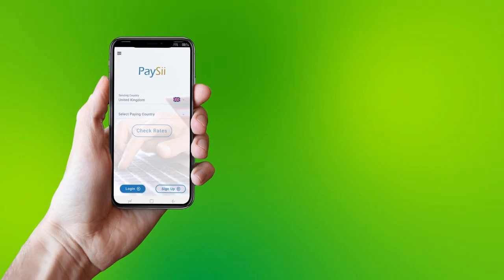ENG FAYSAL CALI WARAABE OO HANBALYEEYEY SHACABKA GOBOLADA SOOL IYO SANAAG.